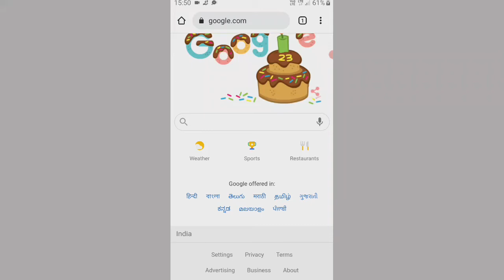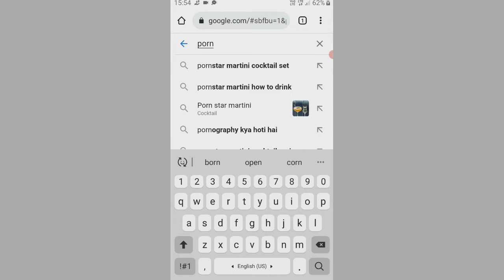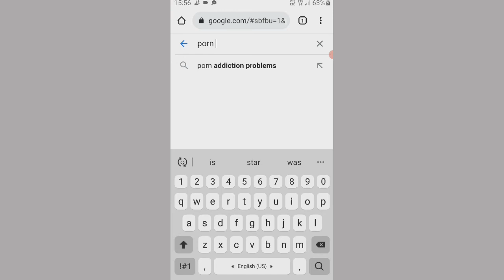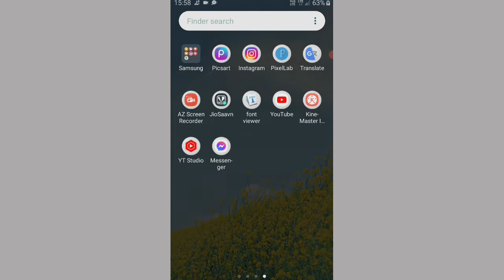गूगल पर गंदे वीडियो कैसे बंद करें? | How to turn off dirty videos on Google?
Hey guys well come our Youtuber channel pkaruntechnical-How-to-turn-off-dirty-videos-on-Google?

About-
In this video you have been told that how you can close the dirty website of Google Chrome. By doing this setting on your mobile, dirty videos will never come in your mobile. No child in your house will be able to destroy it. This setting is the advantage of sir. There's just nothing.

इस वीडियो में आपको बताया गया है कि आप गूगल क्रोम का जो गंदी वेबसाइट है, उसे किस तरह से आप बंद कर सकते हैं। यह सेटिंग अपने मोबाइल पर कर लेने से कभी गंदे वीडियो आपका मोबाइल में नहीं आएगा। आपका घर का कोई भी बच्चा इसे नष्ट नहीं कर सकेगा। यह सेटिंग साहब का फायदा है। बस कुछ नहीं है।

Video topics-
 | How to turn off dirty videos on Google